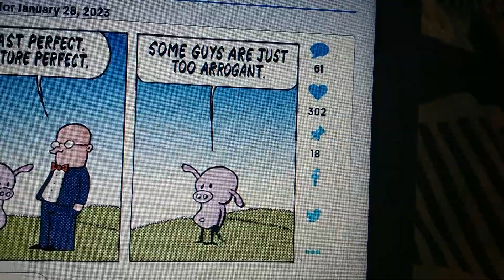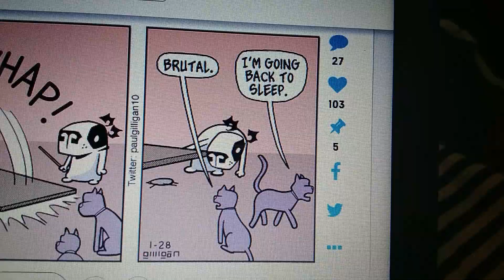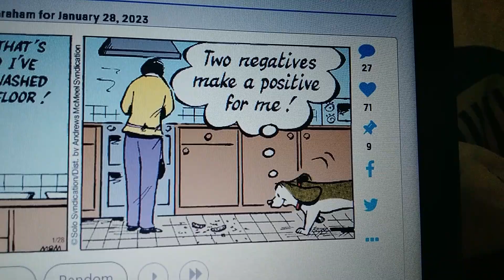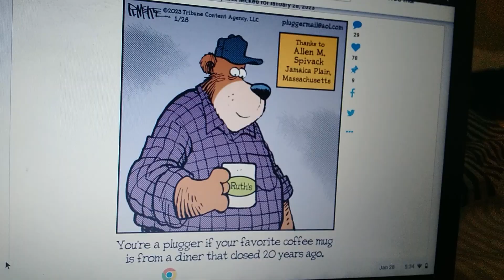William's Funnies 2 January 28th, 2023